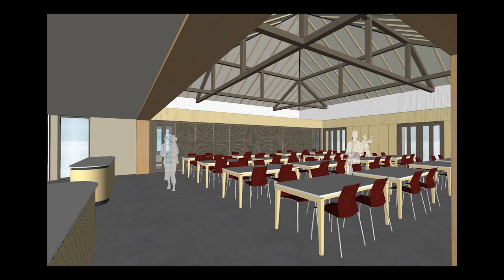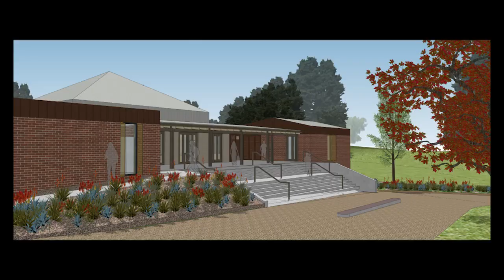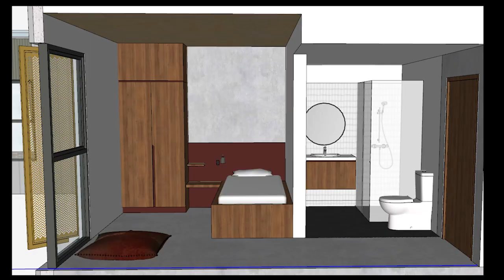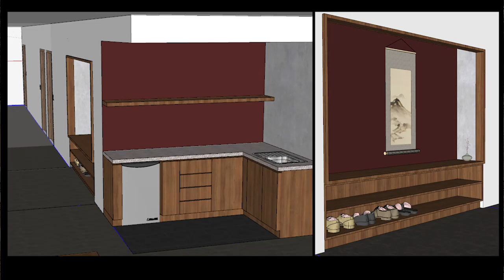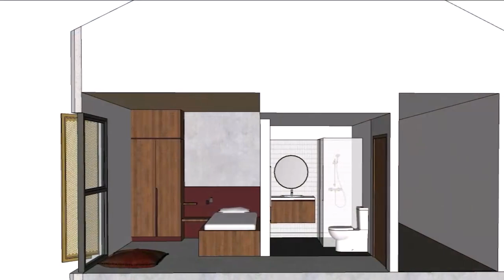NBM Stage 2a Ajahn Brahm Walkthrough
On the 26th of February 2022, Ajahn Brahm did a walk-through of the site for the Retreat Centre at Newbury Buddhist Monastery. How the finished buildings will look is also shared in this video.

NBM Retreat Centre Building Project

NBM 3D Rendering

BUDDHIST CENTRE

FOREST MONASTERY

Newbury Buddhist Monastery (NBM) is just 70 minutes from the heart of Melbourne city. The magnificent landscape and tranquil surroundings offer an inspiring backdrop for seclusion and meditation.

NBM is unique in that it is only one of a very few monasteries in the world and the very first in Victoria that support both Bhikkhu and Bhikkhuni ordination and practice.  This supports the cultivation of Buddhist teachers who in return, share Dhamma teachings across the world.